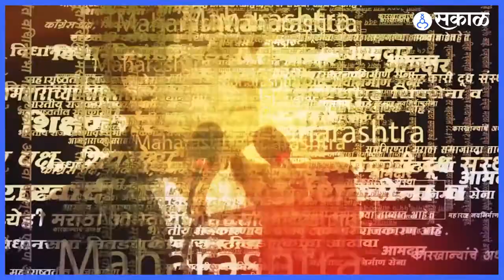Kon Honaar Crorepati | सचिन खेडेकर घेऊन येताहेत 'कोण होणार करोडपती'चं नवं पर्व ! | Sakal Media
'कोण होणार करोडपती' हा कार्यक्रम ६ जूनपासून प्रेक्षकांच्या भेटीस येणार आहे. या कार्यक्रमातून सामान्य माणसाला आपल्या ज्ञानाच्या जोरावर करोडपती होण्याची संधी मिळते.